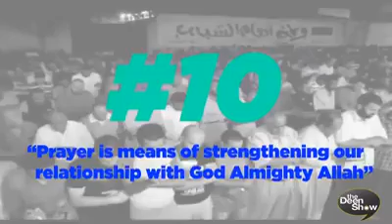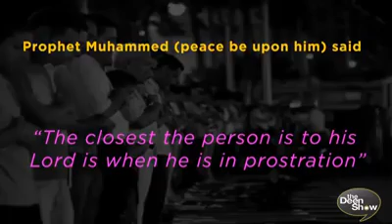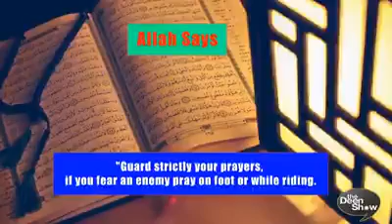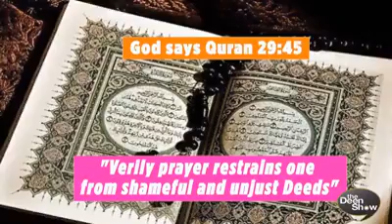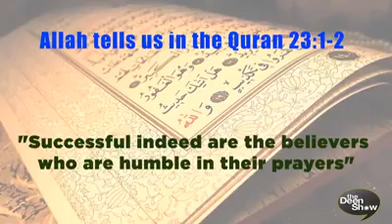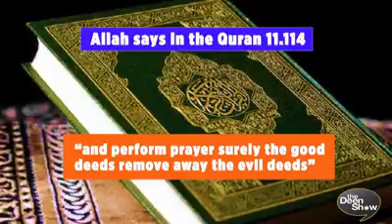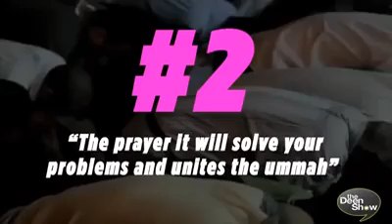The best fo 10 Benefits of Prayer in Islam